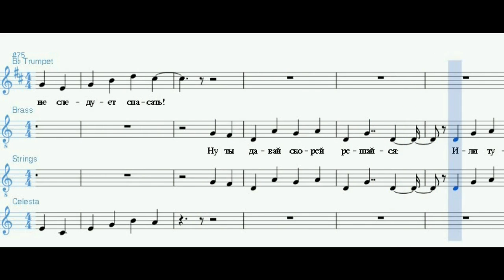Юрий Нестеренко - Диалог (ноты, караоке)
Текст написан в 1996 и неизменно актуален:
- Прошу, не плачьте обо мне!
                         - А о тебе никто не плачет.
- Но я и вправду ухожу!
                         - Никто не держит, уходи.
- Что это значит, черт возьми?
                         - А ничего совсем не значит.
И нету пользы никакой гадать, что будет впереди.

- Но я же в бой иду за вас!
                         - Всяк развлекается, как может.
- Меня там ждет сплошной кошмар!
                         - А что ты, собственно, хотел?
- Но я могу и умереть!
                         - И нас когда-то в гроб положат,
Но мы, однако, не спешим пополнить список мертвых тел.

- Вы мне не верите? Ну что ж!
                          - Ну почему? Конечно, верим!
- Вы, может, мне хотите зла?
                          - Да нет, нам просто все равно.
- А коль война придет сюда?
                          - Мы подведем итог потерям,
Врагам признаемся в любви и будем дальше пить вино.

- Нет, я останусь, вам назло!
                          - Никто не гонит, оставайся.
- Да что вы всё ни то, ни сё!
                          - А что ты всё и так, и сяк?
- Нет, вас не следует спасать!
                          - Ну ты давай скорей решайся:
Или туда, или сюда! Не стой в дверях, а то сквозняк.
Поддержите мое творчество!
Криптовалюты:
BTC 14ozyVuh2myB1Nxqz2wVQ2vfXtgd8mP7ov
BCH 1KPhdSuoezg1vKqhawF2wDDQVoswjieECU
LTC LiSPiL8GMo41qj3D5vNuKmZe8XbsAwLev3
ETH 0x311b5964C36098CCe66885cb373A727D2B7Bd840